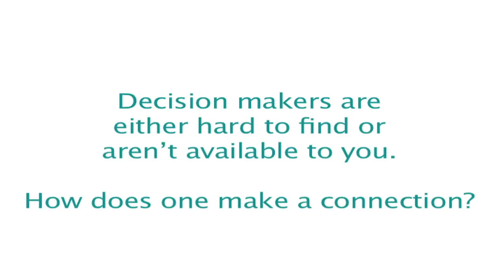Getting More | Negotiating When I Can't Find the Real Decision Maker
Stuart Diamond, world-renowned negotiation expert and author of the New York Times Best-Seller, "Getting More: How You Can Negotiate to Succeed in Work and Life",  answers frequently asked negotiation questions.

The model is called "Getting More", not "Getting Everything." So, while these tools won't work every time, if you make them part of your normal communication process, you will get more.